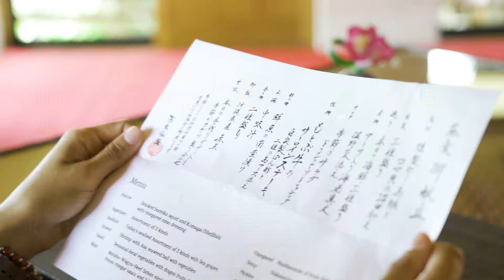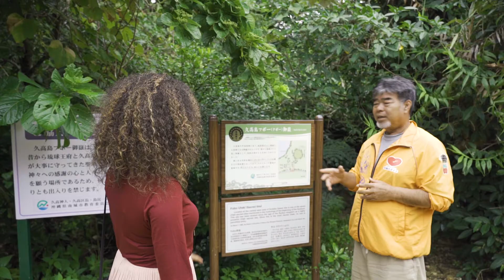OKINAWA ISLAND LINK：Secret of Okinawa Full Version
Connect the island with people.